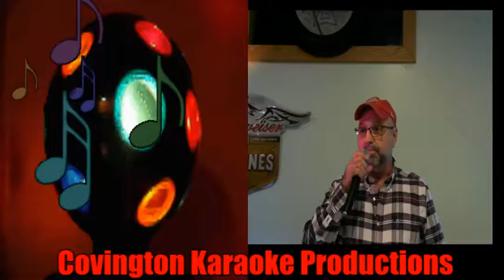Pat I Don't Rockin Chair